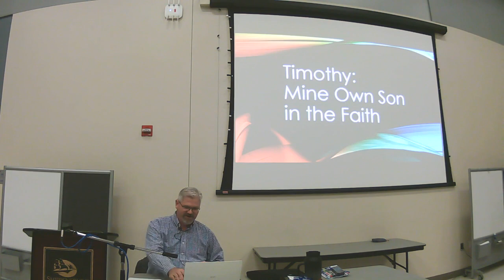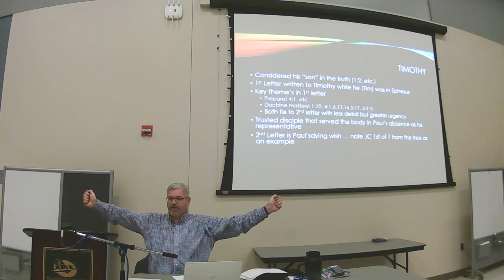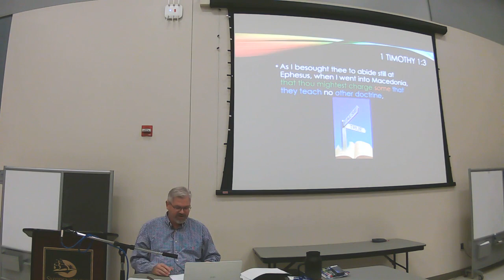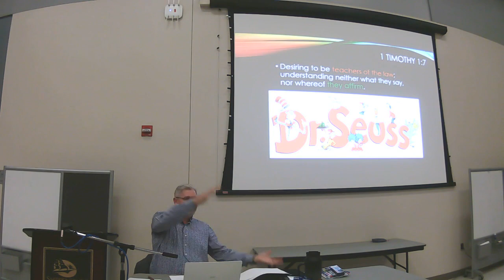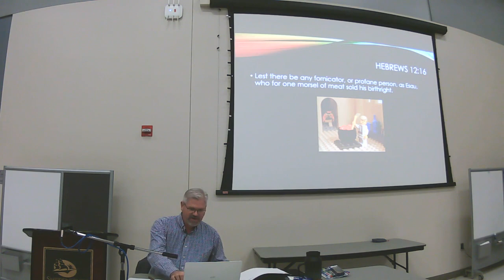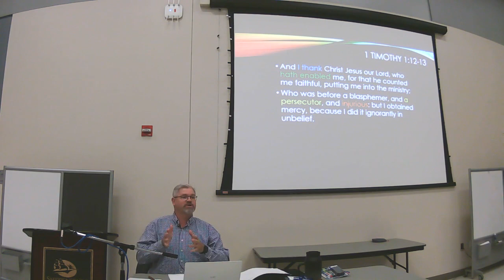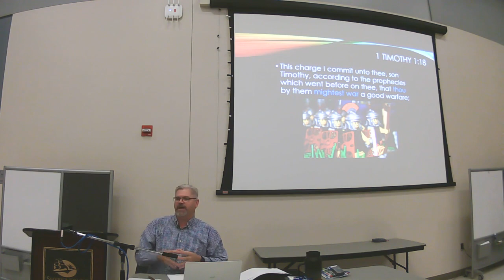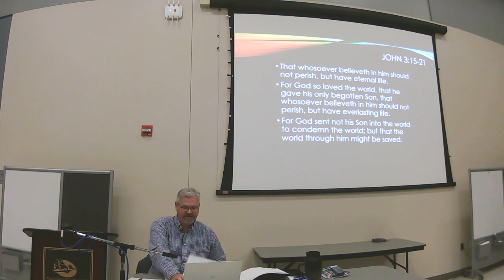Timothy - Class 1: Obtained Mercy